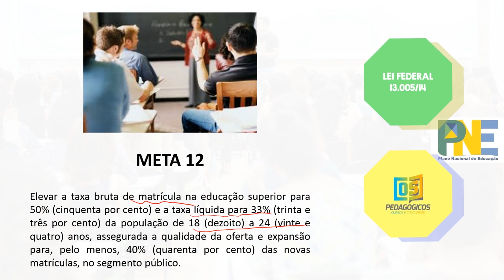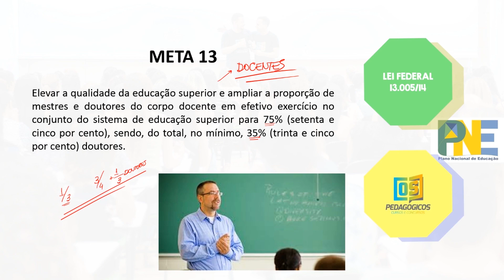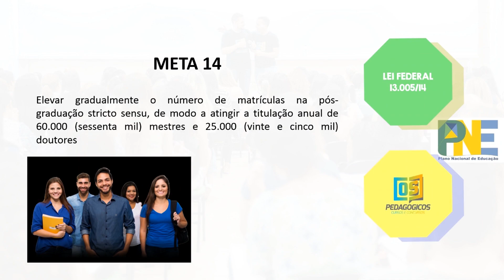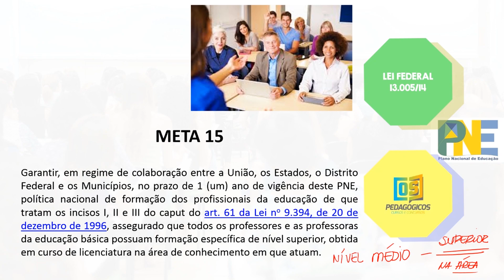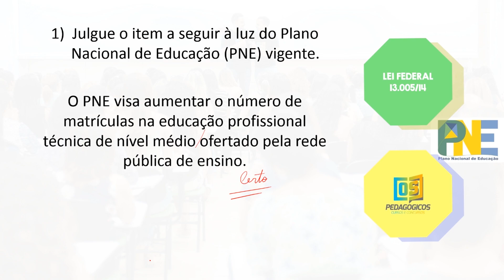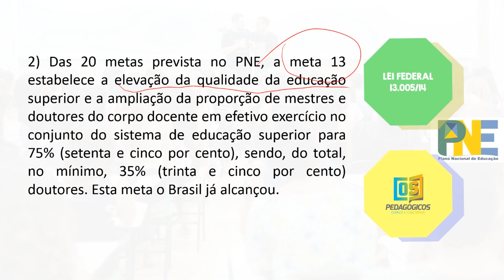CONHEÇA AS METAS 11 a 15 E FAÇA EXERCÍCIOS SOBRE O PLANO NACIONAL DE EDUCAÇÃO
Você sabe o que é PNE?

Preparamos um curso completo para você! Hoje falaremos sobre as metas de 11 a 20 e vamos resolver alguns exercícios.